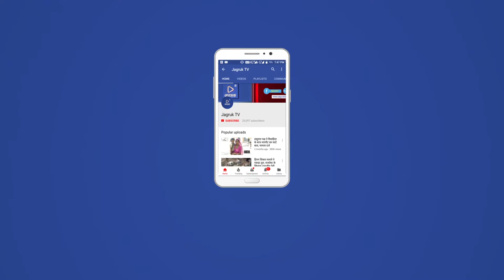JAGRUK TV : जयपूर : निगम में वाजपेयी को दी श्रद्धांजलि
साधारण सभा की बैठक बुलाई, जनप्रतिनिधियों ने रखा दो मिनट का मौन
जोधपुर। नगर निगम में सोमवार को सुबह साधारण सभा की बैठक आयोजित की गई। बैठक में निगम पार्षदों व अन्य जनप्रतिनिधियों ने पूर्व प्रधानमंत्री भारत रत्न अटल बिहारी वाजपेयी को श्रद्धांजलि दी।
महापौर घनश्याम ओझा की अध्यक्षता में आयोजित बैठक में सभी पार्षदों, जनप्रतिनिधियों और निगम अधिकारियों ने पूर्व प्रधानमंत्री अटल बिहारी वाजपेयी की तस्वीर के समक्ष पुष्पांजलि अर्पित की। पुष्पांजलि अर्पित करने के बाद वहां दो मिनट का मौन रखकर दिवंगत आत्मा की शांति के लिए ईश्वर से प्रार्थना की गई। इस शोकसभा में केंद्रीय कृषि एवं किसान कल्याण मंत्री गजेंद्रसिंह शेखावत, सूरसागर विधायक सूर्यकांता व्यास, निगम के कार्यवाहक आयुक्त दुर्गेश बिस्सा, निगम प्रतिपक्ष नेता राजेंद्रसिंह सोलंकी, पार्षद व पूर्व मंत्री राजेंद्र गहलोत, हरिगोपाल राठी सहित कई कांग्रेसी व भाजपा पार्षद व अन्य लोग उपस्थित थे।